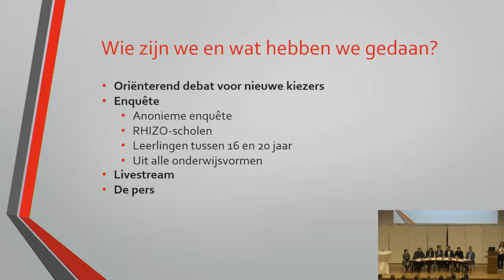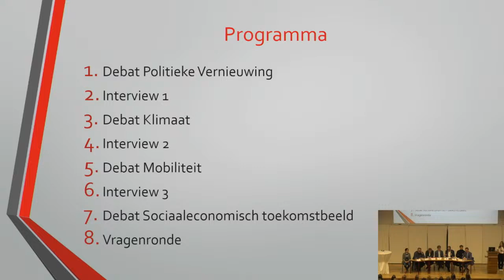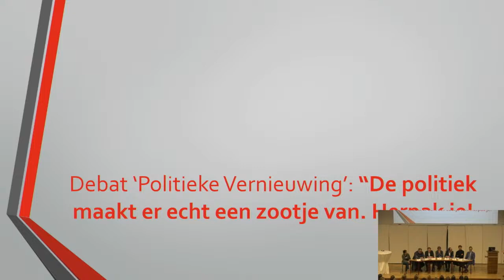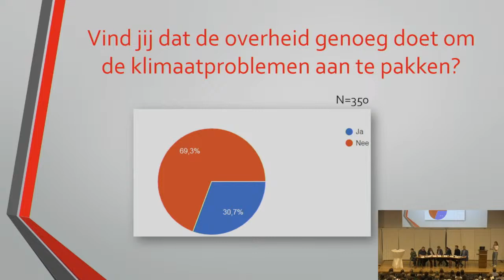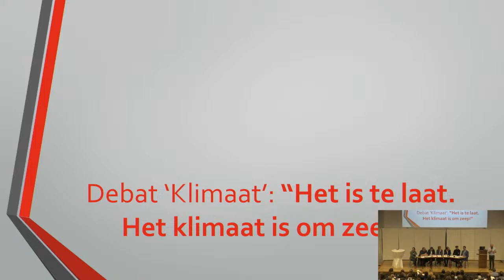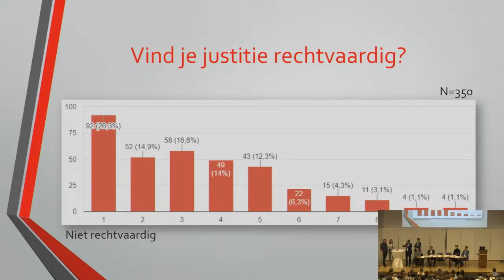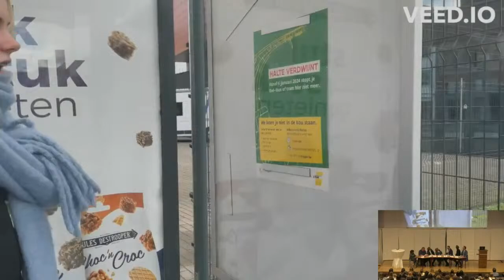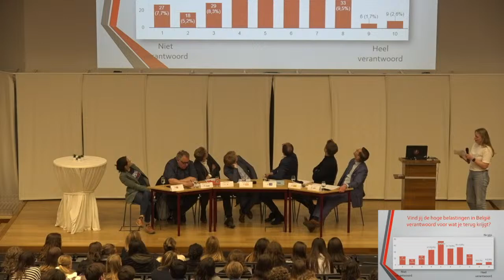RHIZO Politica 2024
Op maandagnamiddag 25 maart 2024 organiseert scholengroep RHIZO in 't Forum van VIVES voor de tweede keer een politiek debat naar aanleiding van de verkiezingen op 9 juni: RHIZO Politica. De organisatie is in handen van een klas zesdejaars van RHIZO Lyceum OLV Vlaanderen en kadert binnen het vak geschiedenis.

De leerlingen konden enkele mooie namen strikken. Melissa Depraetere (Vooruit), Natalie Eggermont (PVDA), Axel Ronse (N-VA), Matti Vandemaele (Groen), Vincent Van Quickenborne (Open VLD), Wouter Vermeersch (Vlaams Belang) en Brecht Warnez (CD&V) zullen deelnemen aan het debat.

Thema's die aan bod komen, zijn o.a. politieke vernieuwing, klimaat, mobiliteit en de sociaal-economische toekomst.

Het debat wordt in de zaal gevolgd door leerlingen en studenten van RHIZO Lifestyleschool, RHIZO Lyceum OLV Vlaanderen, RHIZO Zorgkrachtschool, RHIZO Sportschool, Secundaire Freinetschool 'tvier en VIVATO.